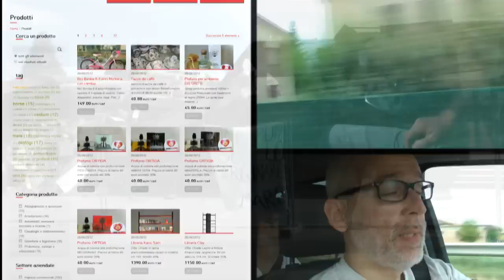Facciamo adesso! a Cavezzo...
Una giornata a Cavezzo, una delle cittadine nel modenese più colpite dal terremoto, per aiutare le aziende ad iscriversi a facciamoadesso.it, il sito che sostiene le attività di chi è stato danneggiato dal sisma. Su facciamoadesso.it, commercianti e aziende possono inserire nella vetrina virtuale i loro prodotti ma soprattutto, possono ricostruire una rete di relazioni e clienti che li aiuti a superare le difficoltà del momento e gettare le basi di un futuro di nuovo prospero.

Nel video, due commercianti i cui negozi sono stati danneggiati dal terremoto, dopo aver incontrato fortuitamente uno dei promotori di facciamoadesso.it, si iscrivono immediatamente al portale.